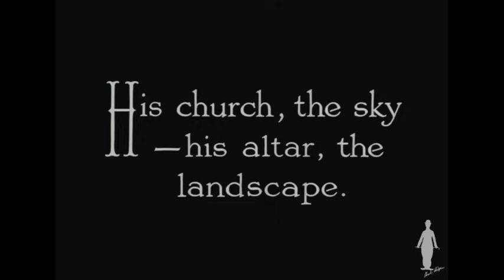Charlie Chaplin misplaces a herd of cattle - Clip from Sunnyside (1919)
Retrieving a stray bull from the local church, Charlie Chaplin is knocked out, and dreams of taking part in a pastoral dance with nymphs.